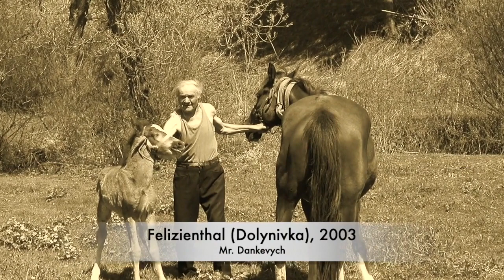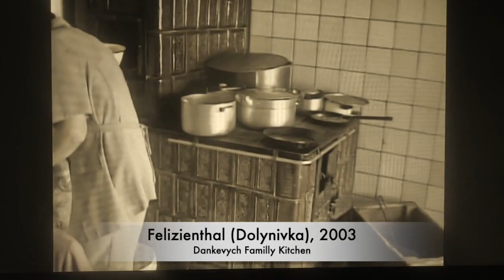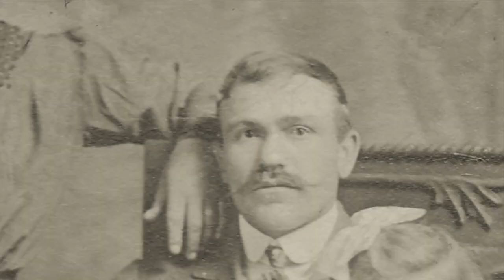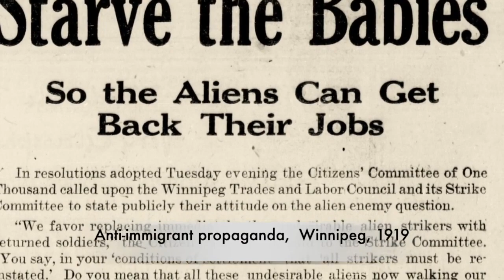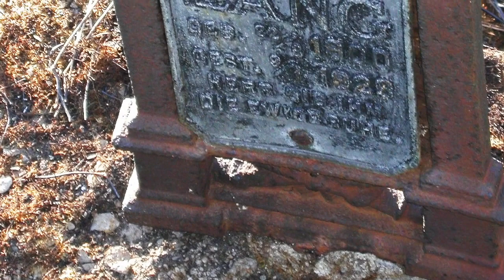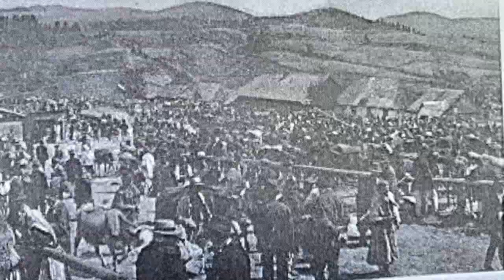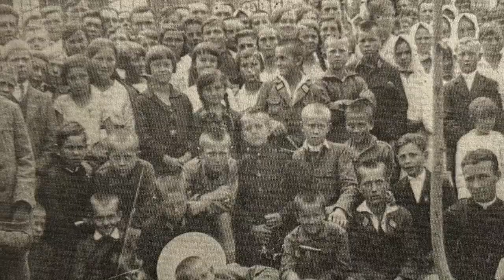Bohemian Sodbusters, Episode Three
The continuing story of my Saskatchewan Lang ancestors, as well as the ancestors of relatives and neighbours in their 19th and early 20th century migrations through Europe to end up homesteading on the Canadian prairies. This episode focuses on life in the "language islands" of western Galicia (today, southwest Ukraine), in the villages of Felizienthal, Annaberg and Karlsdorf, among others.